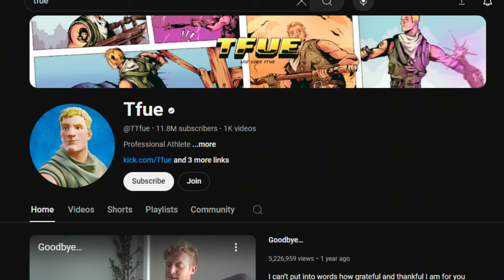BLACK OPS 6, LIL DURK ARRESTED, YOUNG THUG FINALLY FREE + MORE | DTWP EP. 1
Don't forget to turn on bell notifications, and like the video and leave a comment as well!
notpeeej on all socials!